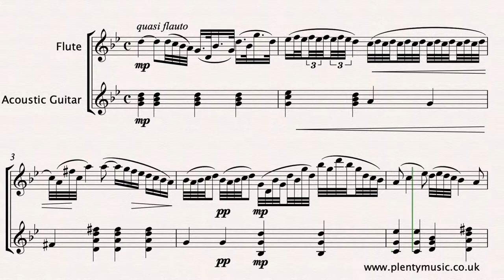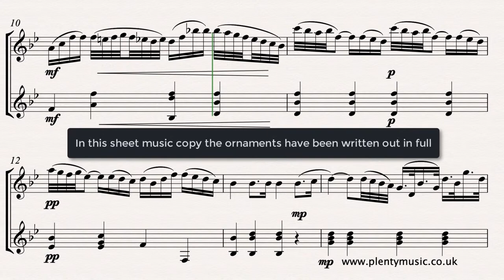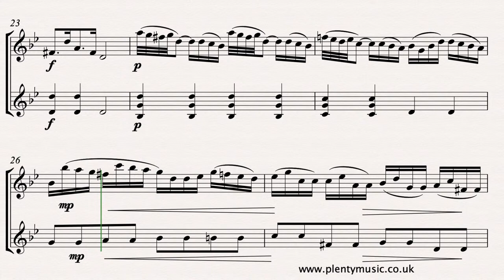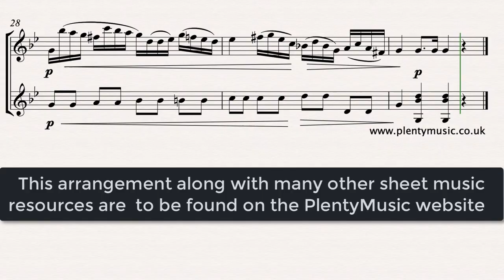Cimarosa D. | Sonata in G minor arr. flute & classical guitar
Domenico Cimarosa was was a classical Italian composer who is identified with the NeapolitanSchool (Naples). This work originated as a keyboard sonata but is presented in an arrangement for flute&classical guitar.

Domenico Cimarosa 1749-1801 was an Italian composer who travelled widely and is remembered particularly for his operas. His keyboard music is played on both the piano and the harpsichord and several pieces in more recent times have been transcribed for the classical guitar. In this arrangement for flute and classical guitar of his Sonata in G minor  C.61 marked Adagio ma non troppo the flute melody need to be played legato. Players need to have a keen awareness of the eighth note or quaver pulse whilst the realisation plays at 42 quarter (crotchet) beats to the minute. The repetitive element in the music is strong and the ornaments have been written out in this video score. There is the opportunity to linger at the end of phrases but any exaggeration of the music whether in respect to rhythm, dynamic and melody needs to be avoided.

There are many pieces of music to be discovered on the PlentyMusic website which is a sheet music resources website intended to support schools, academies, music teachers and all those who play musical instruments whether socially or in organised music groups . The PlentyMusic licence also allows its music to be copied for educational purposes so that those students taking music examinations or perhaps auditioning for ensembles, a summer school or a college place can make use of our resources for this purpose with confidence. For those on the move the PlentyMusic APP is now available: